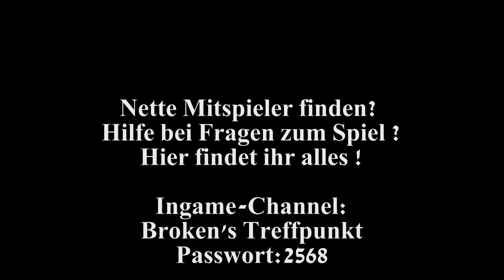Let's Play Together World of Tanks #042 [deutsch][HD] Broken im T29 !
*** Let's Play Together World of Tanks +++ Part #042 ***

►► Mods